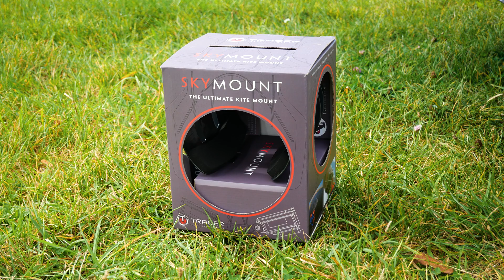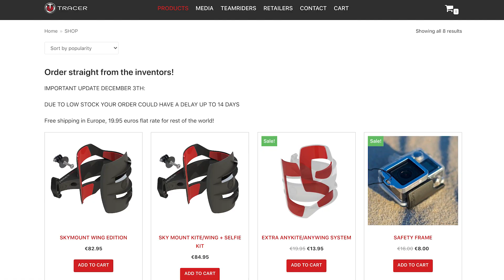Se filmer en WING avec SKYMOUNT TRACER et ma GoPro Max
Vous me demandez souvent, comment se filmer lors de vos sessions de wing foil avec une GoPro normale ou Max ? Ou comment accrocher votre caméra GoPro ou caméra 360 GoPro sur une Wing ? Voici l'épisode 2 avec le test du Skymount Tracer Wing pour filmer vos sessions de wingfoil, tout seul, sans l'aide de personne.

0:00 : Introduction
1:05 : Unboxing
1:18 : Préparation du matériel
1:40 : Montage
2:14 : Position 1
2:27 : Position 2 et 3
2:30 : Conclusion